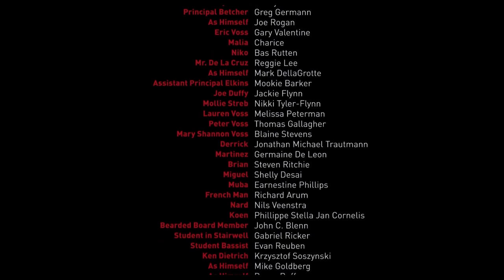Prof Poids Lourd : Combat sous la pluie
Que se passe-t-il dans cet extrait de Prof poids lourd ?
C’est le temps mort de son combat, et Scott (Kevin James de Copains pour toujours et Hitch) est complètement épuisé, mais l’équipe a complètement oublié de prévoir un tabouret pour qu’il se repose. Il s’allonge donc par terre quelques instants. Le combat reprend, Scott se prend quelques coups, il se défend mais il reste quand même dominé. Au temps mort suivant, son coach lui conseille de jouer défensif. Il se met alors à pleuvoir, et le combat continue mais la pluie fait glisser les deux opposants sans arrêt, ce qui donne à voir un spectacle plutôt amusant.

De quoi parle le film Prof poids lourd ?
Scott Voss (Kevin James de Copains pour toujours et Hitch), qui était autrefois lutteur collégial, est maintenant un professeur de physique de 42 ans dans un lycée. Lorsque le programme musical et son professeur (Henry Winkler de Happy Days and Click) sont menacés, Scott décide de collecter des fonds. Pour ce faire, il dépoussière ses compétences de lutte inutilisées depuis longtemps et trouve un deuxième job en tant que combattant d'arts martiaux mixtes.
Bien que Bella (Salma Hayek de Frida et Desperado), l'infirmière de l'école, pense qu'il est fou, Scott fait ses preuves.